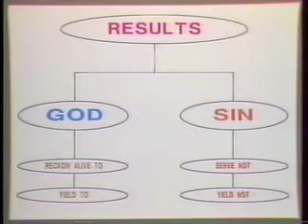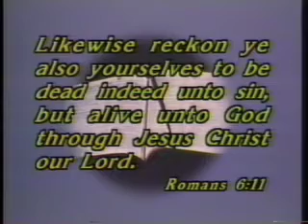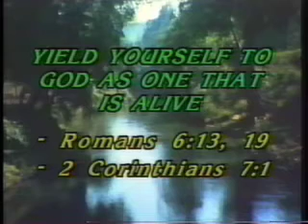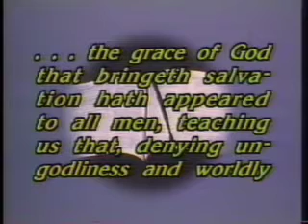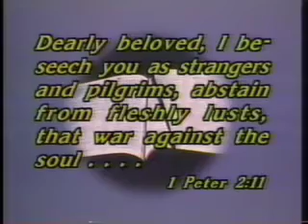Looking Back on Your Baptism with Given O. Blakely - Part 12-C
Part 12-C